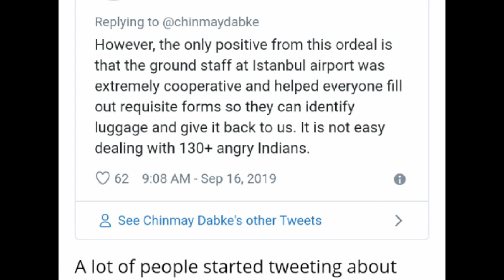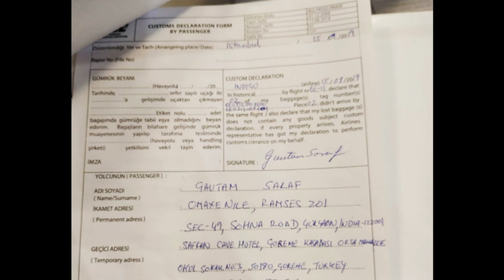Indigo Fuel बचाने के लिए आपका Luggage छोड़ सकता है?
Indigo  से इतनी बड़ी गलती कैसे हुई?